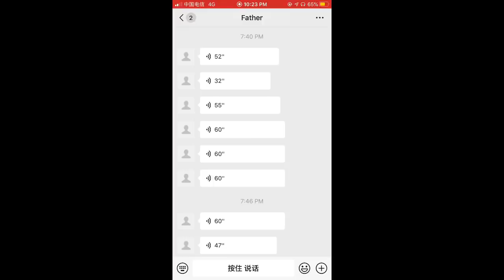بشرة خير للجميع بتاريخ اليوم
فتح اكبر سوق تجاري في الصين اليوم